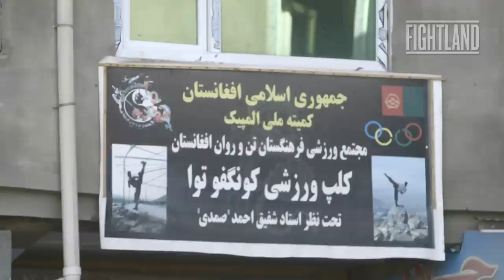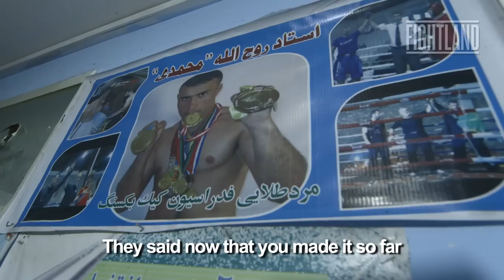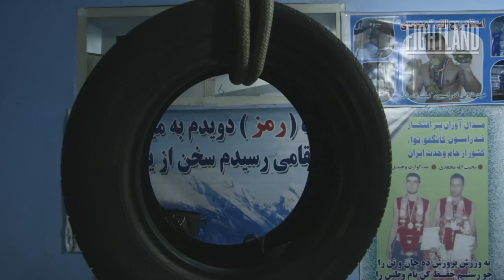Fightland Worldwide - Afghanistan: Fightland.com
Fightland travels to Kabul, Afghanistan, to meet Rohullah Mohammadi, a five-time kickboxing gold medalist who's devoted his life to teaching the kids of his war-torn country the art of MMA.

Follow Fightland on Twitter and Facebook for updates!